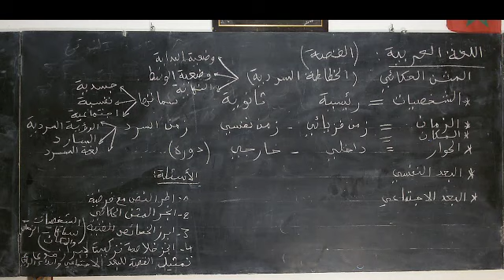مكونات القصة القصيرة. الثانية باكالوريا شعبة الآداب و العلوم الإنسانية . الأستاذ محمد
أشكال نثرية حديثة (القصة)